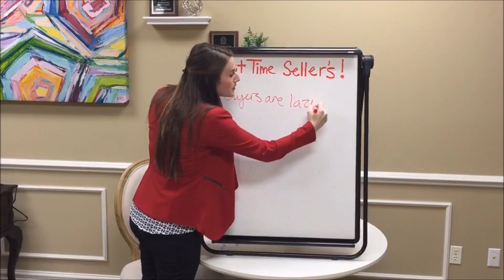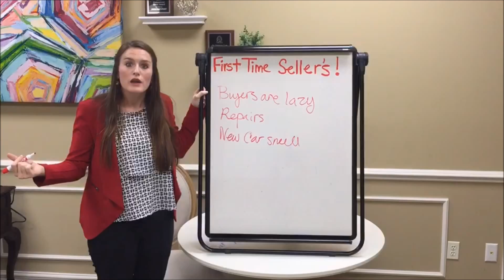Tips for Tuesday - First Time Seller's